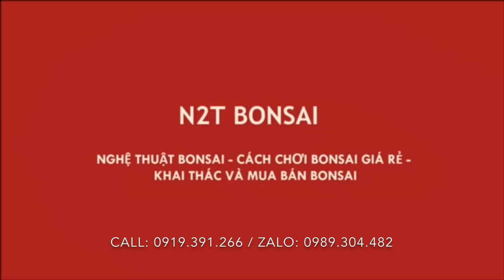SUNG BONSAI ĐẲNG CẤP TÁN CHUẨN QUỐC TẾ - ĐANG TỈA THÌ MƯA TO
Cây sung đẹp tuyệt vời mang phong cách bonsai quốc tế